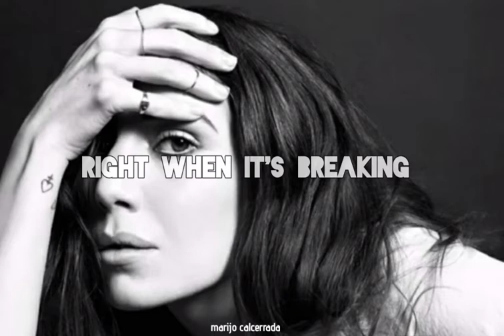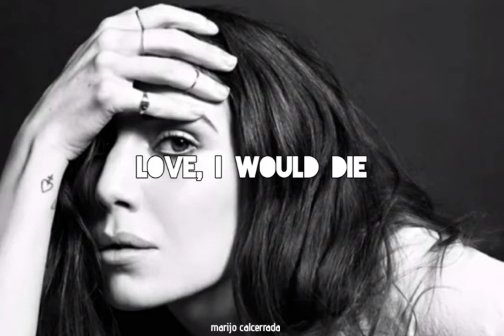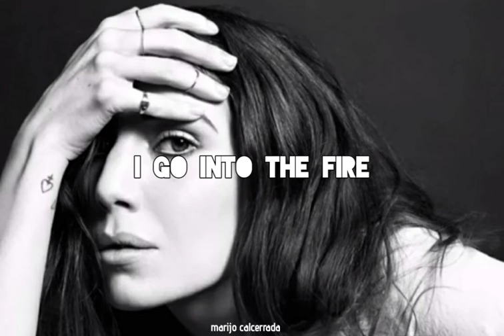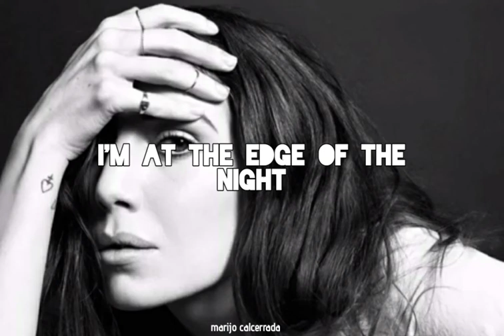End of the Night • Lykke Li (Lyrics)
Letra completa:

Before the hurricane
Before the dawn
I feel it ripping
I hear a call

I go into the darkness
To see if there's light
At the end of the night
I run into the fire
To feel if it hurts
At the edge of the night

Right when it's breaking
Before my eyes
Send me your silence
Laying you out
Love, I've been chasing
Love, I would die
Somebody's waiting, some other side

Darling, oh oh
I'm at the edge of the night
Darling, oh oh

Heaven, I hear
Heaven, you say
Heavenly lies
Heavenly lies

I go into the fire

Darling, I
Darling, I'm

Canción: End of the Night
Artista: Lykke Li

Lyrics de "End of the night" de Lykke Li.

Video con lyrics editado por: María José Calcerrada